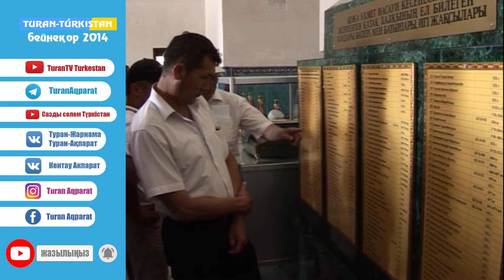Ясауи кесенесіне зияратшылар келді. (Бейнеқор 2014)